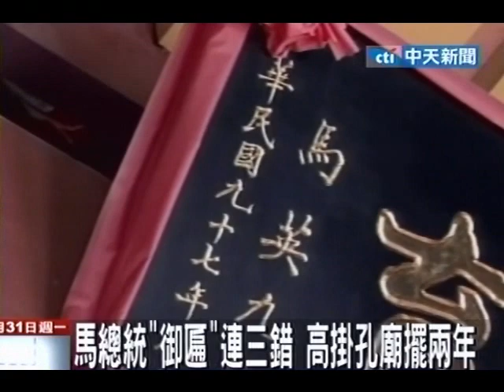馬總統御匾連三錯 高掛孔廟擺兩年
中天新聞》全台首學的台南孔廟，馬英九總統三年前上任時，總統府致贈了一塊聖德化育的匾額，送給廟方，這塊總統致贈的御匾，被眼尖的民眾發現，上頭出現了三個錯誤，不但字體刻錯，匾額也沒有鑲框，尺寸也小了1/3，府方坦言疏失，但新的匾額得過年後才會送到。